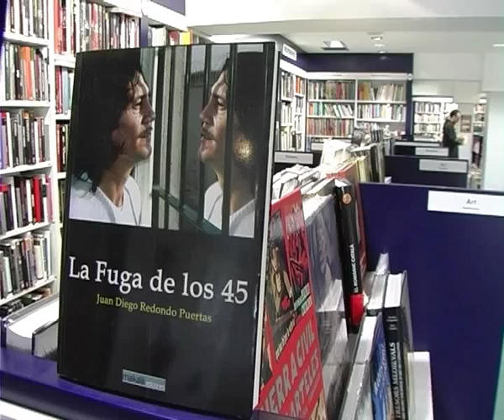30 anys de la fuga dels 45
Avui fa 30 anys de la fuga més important de la història de les presons espanyoles. El 2 de juny de 1978, 45 presos van aconseguir escapar de la Model al més pur estil cinematogràfic: fent un túnel fins a connectar amb el clavegueram. Tots van ser capturats, i la seva gesta va quedar com una anècdota més per explicar. Però hi ha qui encara recorda l'ensurt d'aquell dia, quan els presos sortien de sota terra.